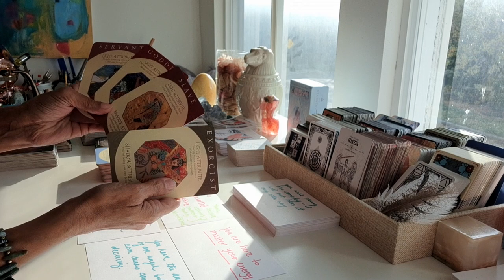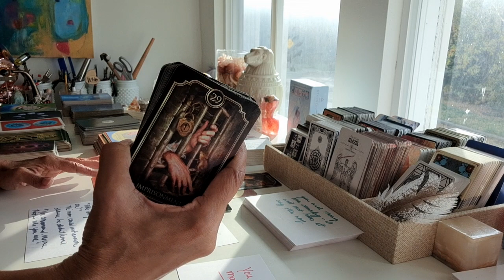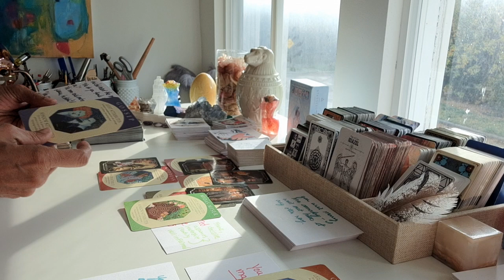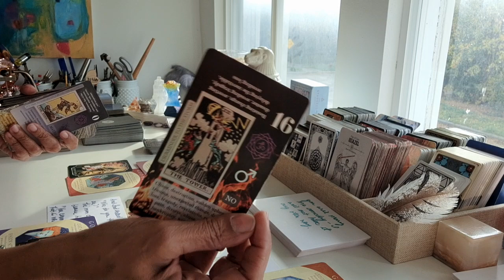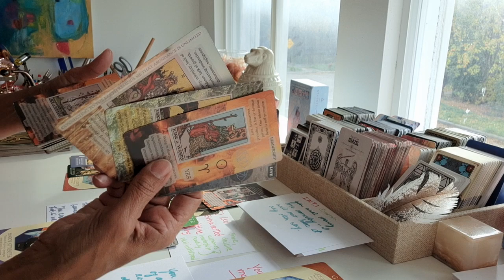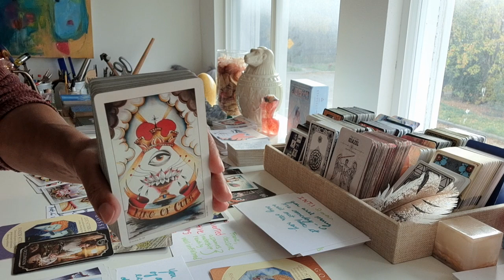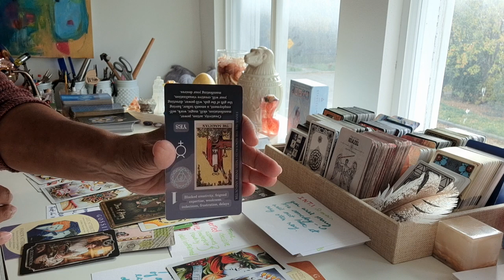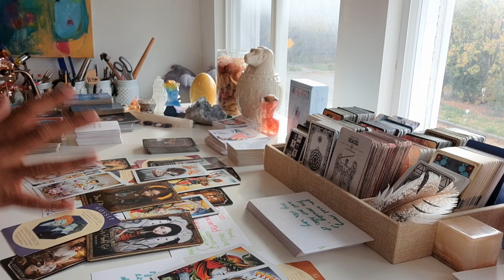TWO MASCULINES IN LOVE WITH YOU...ONE IS COMING TO WARN YOU ABOUT THE OTHER'S INTENTIONS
READING SIDENOTE ■ BLACK MAGIC DIRECTED TOWARD YOU RESULTS IN MULTIPLE EXPLOSIONS FOR SENDER...V